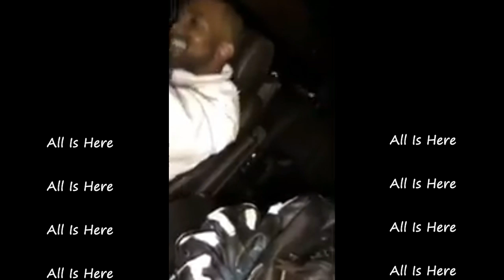North gives Kim Kardashian and Kanye West death stare as they sing and dance in their car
Kim Kardashian and Kanye West might appear ultra cool and famous, but if you're daughter North - they're just embarrassing parents.

The Keeping Up With The Kardashians beauty shared a string of SnapChats of her and her husband dancing and singing in their car on Saturday night - much to the disdain of their daughter.